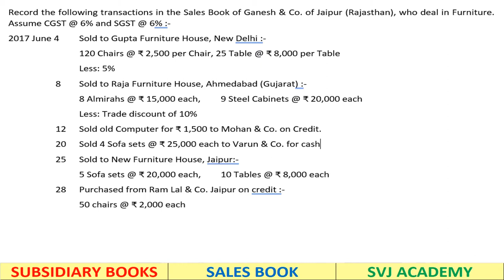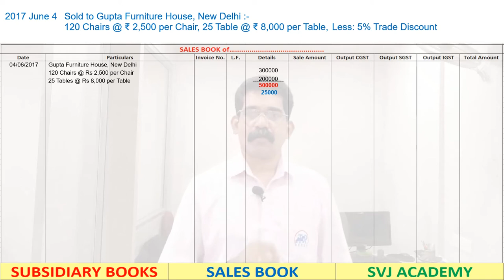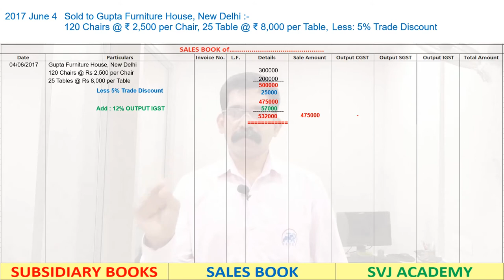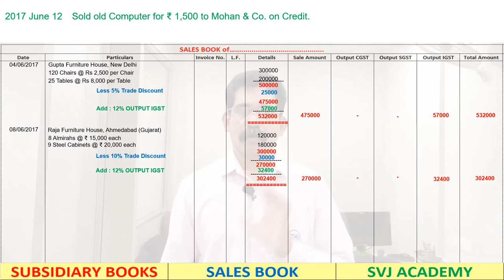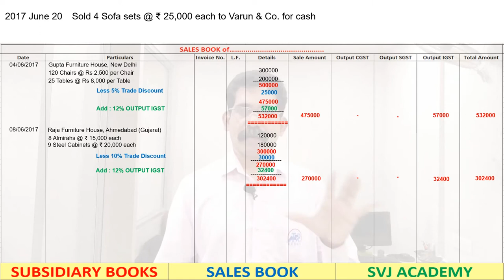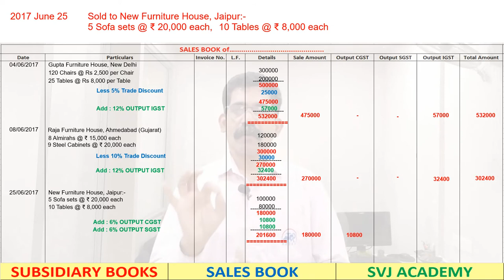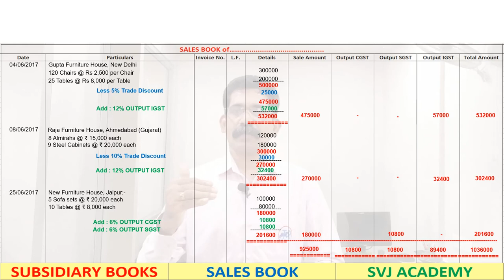What is Sales book | Subsidiary books | Class 11 - Accounts | SVJ Academy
Hai, I am Sabu Joseph, Welcome to SVJ Academy

This video is all about “Subsidiary Books” or Special Journal based on Grade 11’s Accountancy. It is considered as one of the easiest chapters where students need to study about the preparation of Cash Book,Purchase Book, Purchase Return Book, Sales Book, Sales Return Book, Bills Payable Book, Bills Receivable Book and so on.

How To File ITR 1 For AY 2021-22 with JSON Utility | How to import Pre-Filled Data AY 2021-22

How To File ITR 4 For AY 2021-22 with JSON Utility | How to import Pre-Filled Data AY 2021-22

How To Calculate Income Tax & monthly TDS FY 2021-22 using Excel Utility | Compare New Tax & Old Tax easily